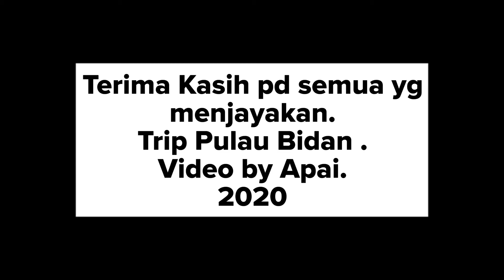Pulau Bidan ,Yan , Kedah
Trip bersama kawan2 sekerja kilang di Hi Tech Kulim .Aktiviti berkhemah,memancing,mandi laut n lain2..Pada 9 & 10 Mac 2020.